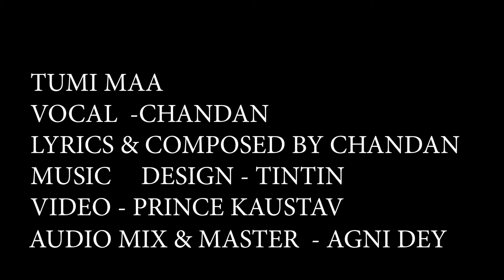TUMI MAA II তুমি মা II NEW BENGALI SONG II CHANDAN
song - Tumi maa
Artist - Chandan
lyrics &  composition - chandan
music design - Tintin
mix and  master -  Agni dey

ভোরের বেলার পরে যেমন সকাল বেলার আলো
তোমার কোলে জন্ম নিলাম জীবন ধন্য হল
তুমি মা, তুমিম্‌ তুমি মা  ...